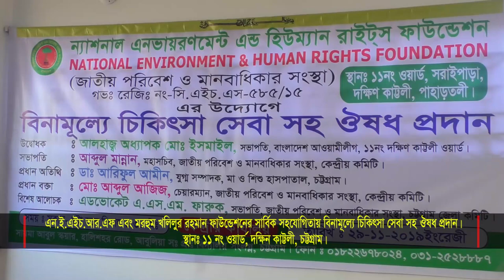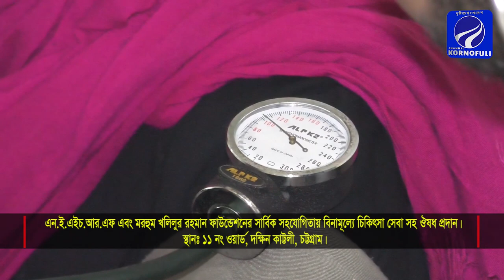লোহারপুলে ৭৫০জন রোগীকে এনইএইচআরএফ এর বিনামূল্যে চিকিৎসা সেবা প্রদান।